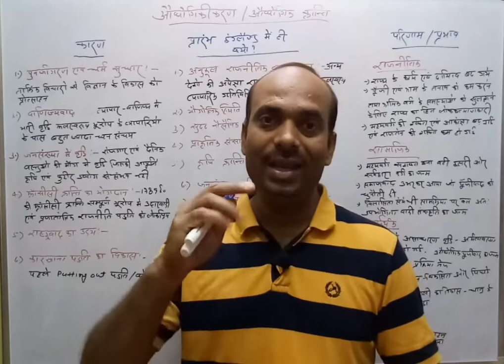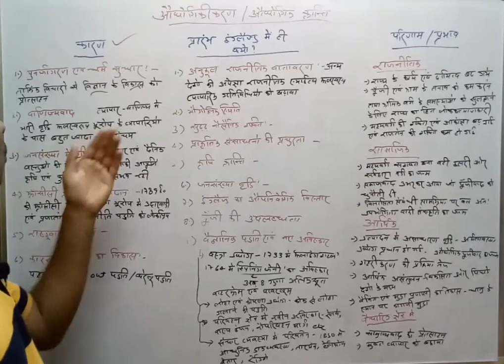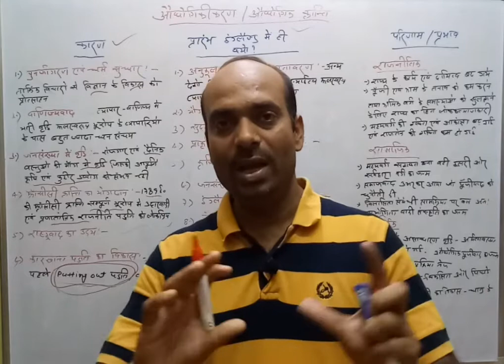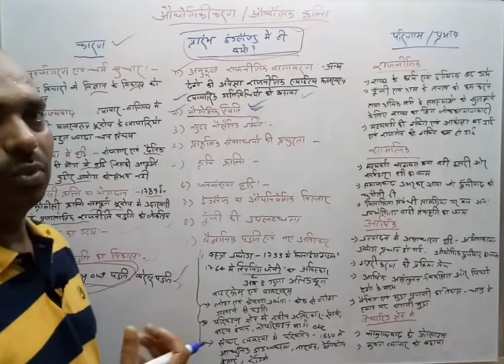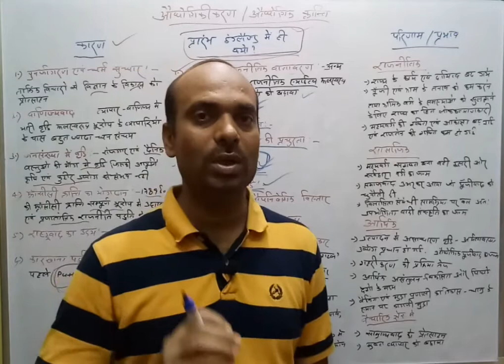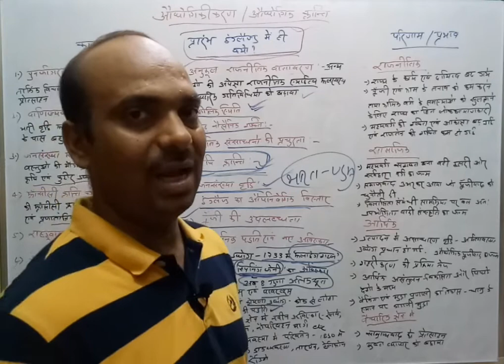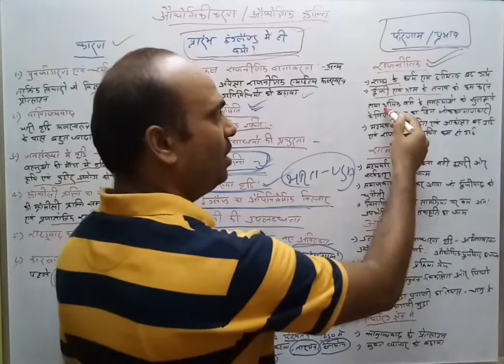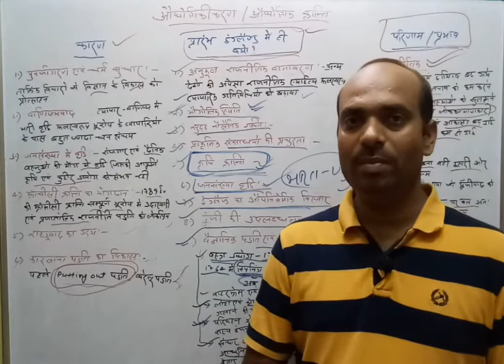औधोगिकीकरण/औधोगिक क्रांति ||way2learn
Thanku!!